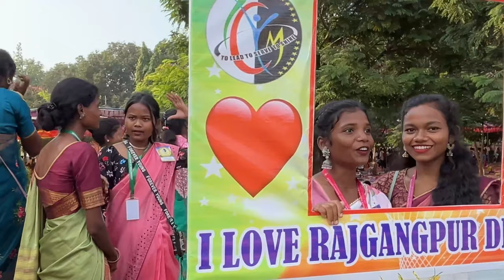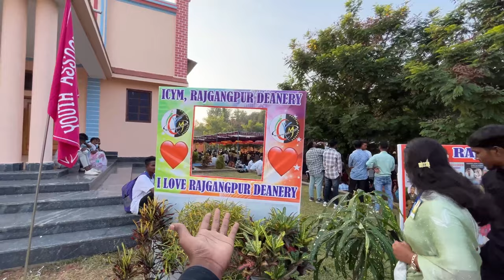Bihaband Youth Conversation 2023 | Rajgangpur deanery Full Masti vlog 😍myfirstvlog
Stay Happy   😊
Stay Blessed 🧿